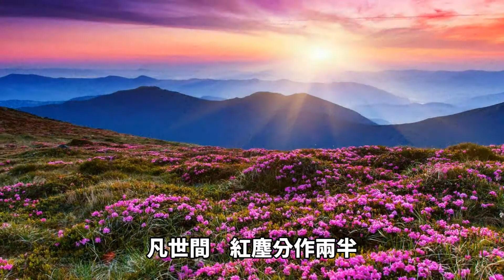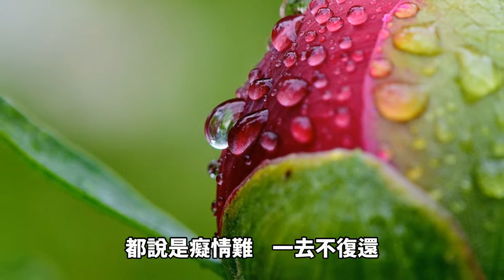〈牡丹亭〉超好聽華麗中國風歌曲-跨界曲風-民族唱腔→ 分軌混音師：玖玥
演唱：文萱
作詞：王磊
作曲：欒凱
分軌混音：玖玥